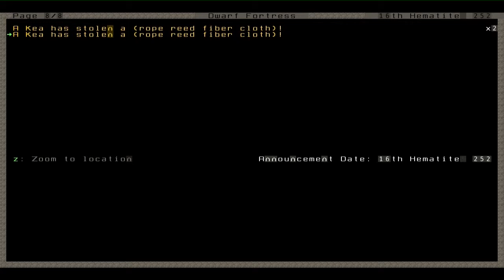Let's Play: Dwarf Fortress - # 12 Kea und Kobold [Deutsch/HD]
Vor nicht allzu langer Zeit, haben wir den ersten Dieb erledigt - zumindest glauben die Zwerge das. Nun kommen gleich zwei dicht hintereinander. Erst ein Kobold, den wir dann auch niederknüppeln und dessen Kleidung wir dann finden. Dann ein Kea, der spurlos verschwindet und irgendetwas mitnimmt.